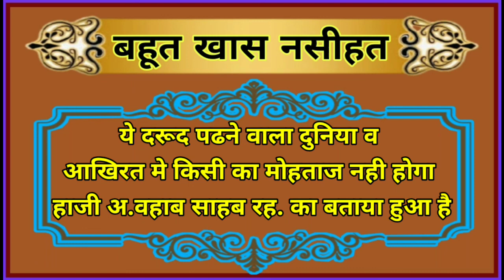बहूत खास दरूद शरीफ हाजी अ.वहाब साहब रह. का बताया ये पढने वाला दुनिया आखिरत मे मोहताज नही होगा